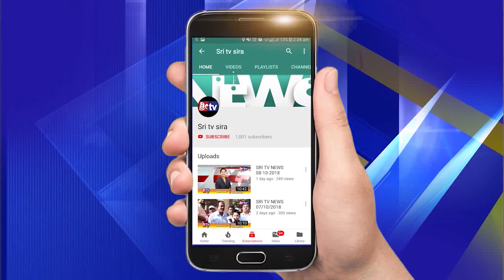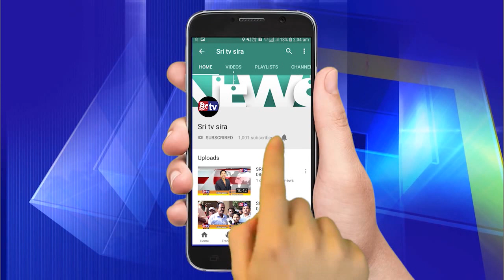1-4-2019 NEWS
-:():- Namsthe Shethare -:():-

1]:- Entertainments programs
2];- Local News
3]:- Movie Release Dates
4]:- Movie Public Review
5]:- New Movie Updates
6]:- Exclusive News
7]:- Interesting Facts
8]:- Short Movies
9]:- Funny Videos
10]:- etc etc.